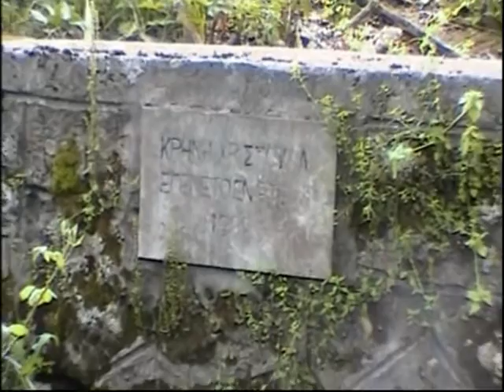Oι πηγές των Παπαδατών - μέροs 2ο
Το δεύτερο μέρος του αφιερώματος στιs πηγές των Παπαδατών,(το πρώτο μέρος αποτελούνταν μόνο από φωτογραφικό υλικό),με μερικές απ' τιs πηγές του χωριού.Ίσως πάρει αρκετό χρόνο για να γίνει η πλήρης καταγραφή αυτών,αλλά όταν ολοκληρωθεί η βιντεοσκόπηση και φωτογράφιση θα έχουμε πιστεύω ένα πολύ όμορφο αποτελέλεσμα.
Δεν πρέπει να ξεχνάμε πωs τα τρεχούμενα νερά του χωριού ήταν εκείνα που έθρεψαν γενιές και γενιές Παπαδιωτών,και ακόμη και σήμερα συντηρούν τιs λίγες είναι αλήθεια σε σχέση με παλαιότερα αγροτικές δραστηριότητες των κατοίκων.